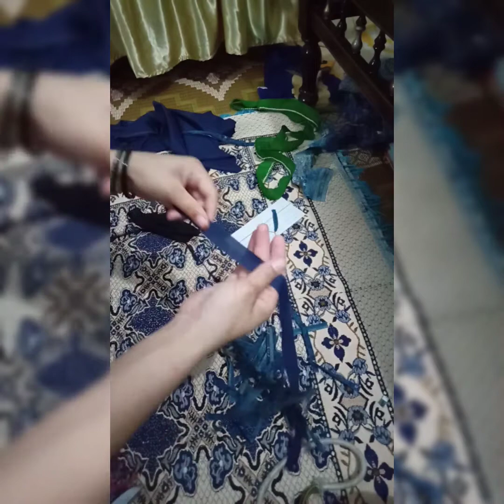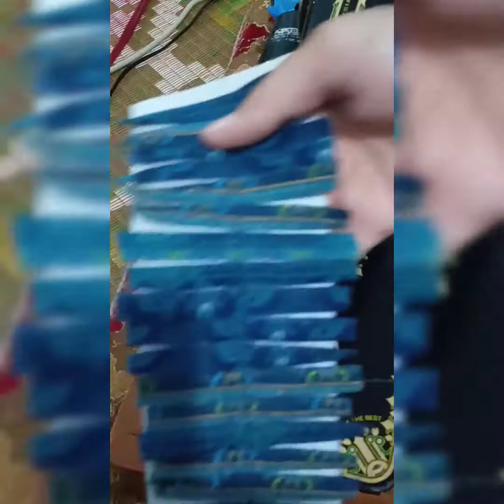ٹراؤزر پر ڈیزائن بنانے کا آسان طریقہ 👍👍👍